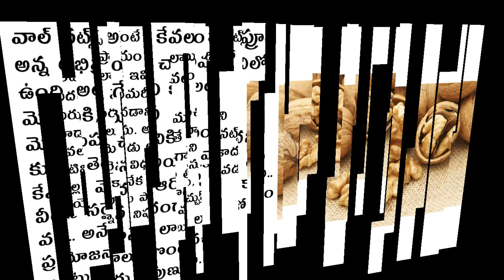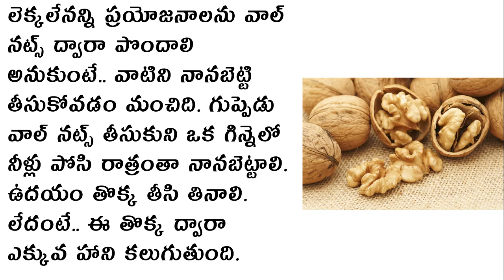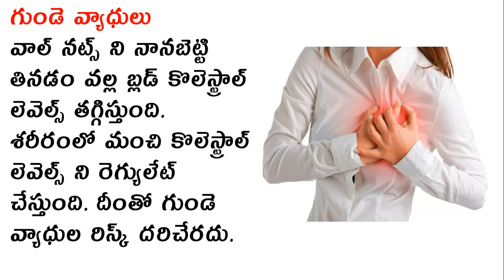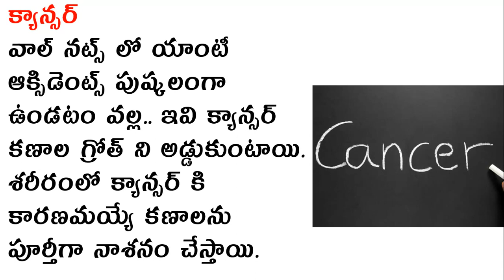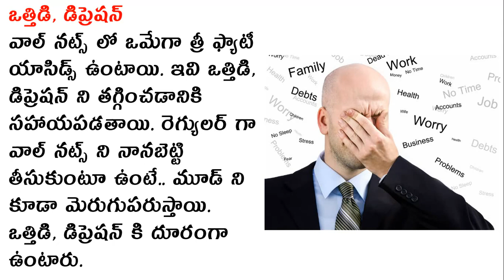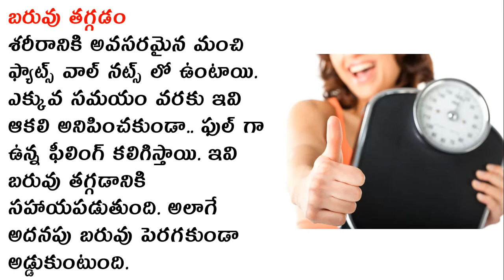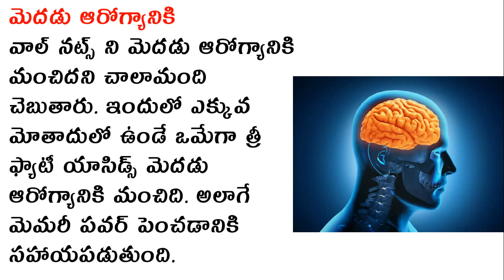ప్రతిరోజూ నానబెట్టిన వాల్ నట్స్ తింటే ఆశ్చర్యపరిచే లాభాలెన్నో..!Telugu Health Tips|Arogyasutralu